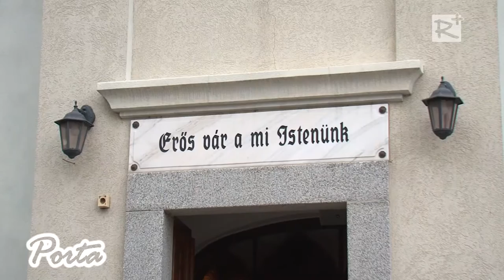Jótékonysági koncert Ikladon az Aszódi Szakorvosi Rendelőintézet javára.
Az aszódi szakorvosi rendelőintézetet támogató Legyen az Ön szívügye is Alapítvány szervezésében Borsódy László trombitaművész és barátai  három alkalommal  adnak koncertet a térségben. Első nagysikerű előadásukra Kartalon a Szent Erzsébet templomban került sor  június 21-én. A második előadásnak az ikladi evangélikus templom adott otthont, 2015. június 28-án.

2015. július 4.